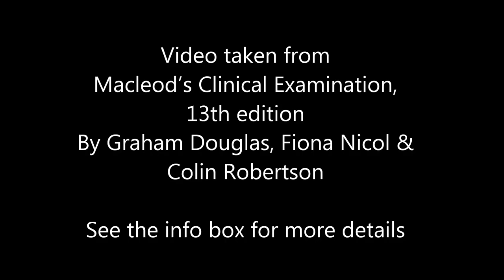Macleod's examination of speech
This video demonstrates clinical examination techniques as described in Macleod's Clinical Examination. The textbook with access to the full set of videos is available